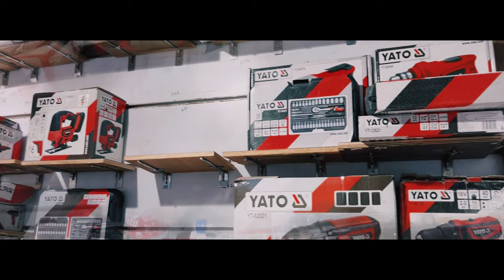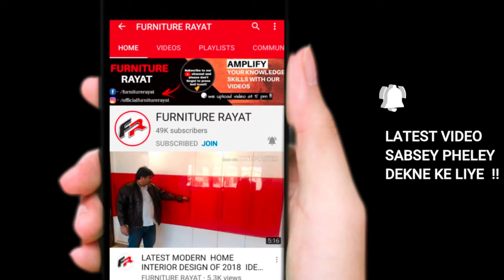Yato Power Tools - Chawri Bazar मिस्त्री के बड़े काम का है यह Power Tools | Wood Working Tools 2022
Durability, perfection of execution, excellent materials and high quality steel are the main technical features of YATO products, which can be used in three fields: car repair workshops, construction and garden. Hand and pneumatic YATO tools are successfully used by specialists from many fields of industry. Unique durability and resistance of YATO tools destined them for heavy duty industry and service applications.

For Purchasing All Types of  Yato Power Tools

Address
Yato  Auth . Display Center
3494, Ground Floor , Hira Market , Bajrang Bali street , Chawri Bazar , Delhi -110006